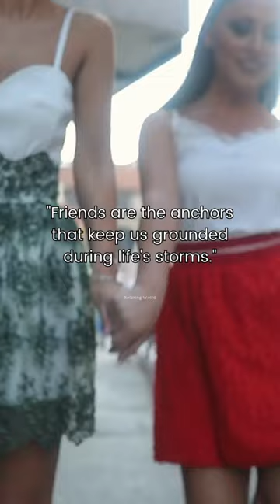Friendship Sparks: Quotes to Ignite the Warmth and Laughter Among Friends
Step into a world where friendship sparks fly, filling your heart with warmth, joy, and laughter. "Friendship Sparks" is a collection of inspiring quotes that celebrate the magic and beauty of true friendship. These quotes are like sparks that light up the sky, creating unforgettable moments and lifelong memories.

Discover the power of friendship as you dive into the pages of this enchanting book. Each quote captures the essence of the deep connection and shared experiences that make friendships so special.

Let these quotes ignite the warmth in your heart and fill your life with laughter. They serve as a gentle reminder to appreciate the friends who bring light and joy into your world. Cherish the moments of togetherness, the support during challenging times, and the shared laughter that makes every day brighter.

In "Friendship Sparks," you'll find a collection of quotes that inspire you to be a true friend. They remind you to be there for one another, to lend a helping hand, and to celebrate each other's successes. Let these words guide you in nurturing your friendships and creating lasting connections.

As you read these quotes, let them be a catalyst for deeper conversations, heartfelt gestures, and shared experiences. Embrace the warmth and laughter that friendship brings, and let it light up your life in the most beautiful way.

So, grab a cup of coffee, curl up in your favorite chair, and let the sparks of friendship ignite your spirit. Share these quotes with your friends, spread the joy of togetherness, and celebrate the incredible bond that fills your life with love and laughter.

Credits